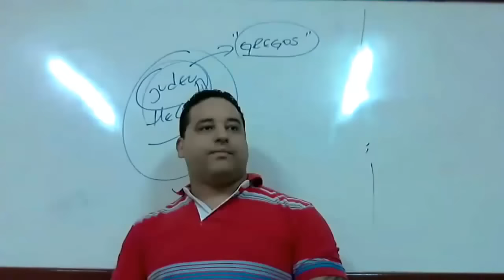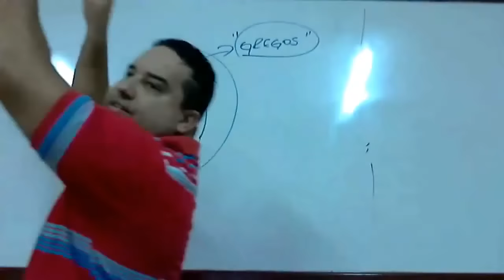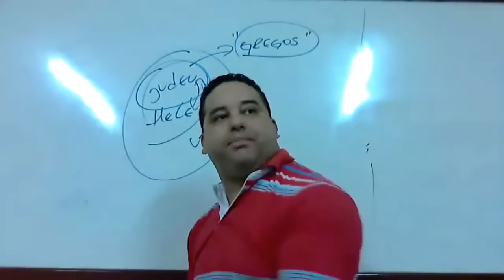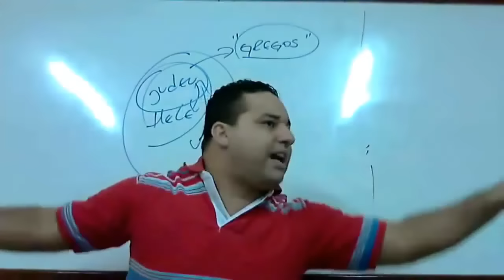Por que não frequento templos e não dizímo!